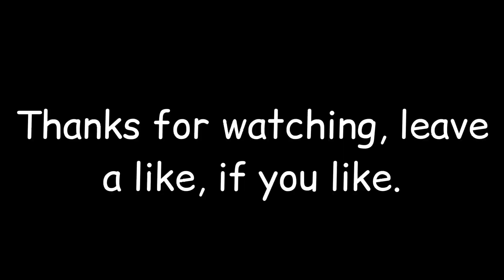Ducky pulls up 🚗